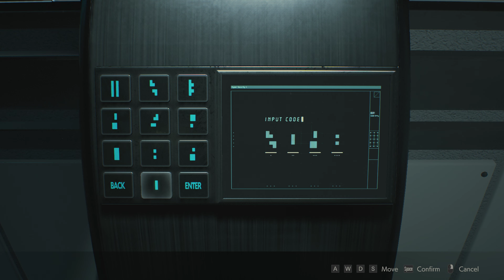The Adventures of Detective Fallen - Resident Evil 2: Remake 2nd Run Claire Pt 11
Only 2 more videos after this one left for Claire's story then we work on the bonus content!